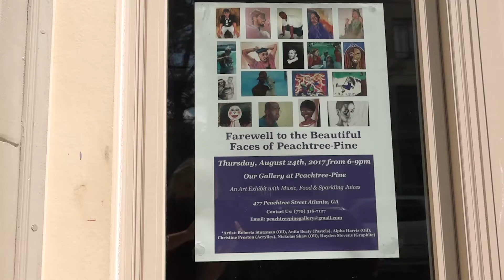Art Gallery Promo